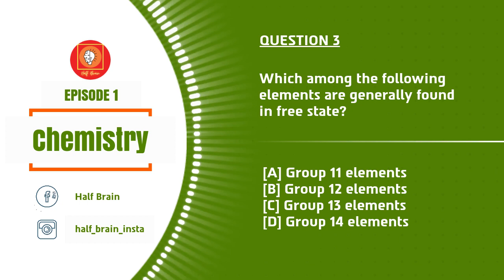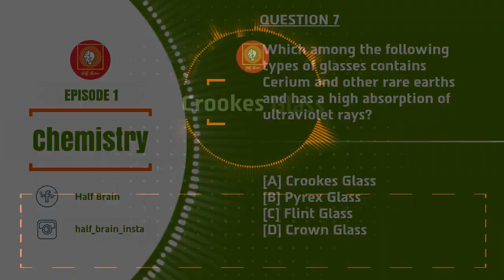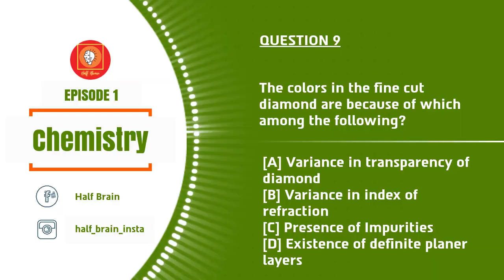Oil India Limited Question & Answer for Junior Assistant | Chemistry | Just Q&A EP-1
Through target 500 Series & Just Q&A Series we will try to cover the following topics :
1. English
2. General knowledge or Awareness
3. Questions on Oil India Ltd.
4.Reasoning
5. Arithmetic or Numeric
6. Mental Ability
7. Computer Science and IT
8. Physics
9. Chemistry
10. Maths
11. Trade Questions.

just some keywords:
target 500
halfbrain
oil india limited solved question paper
assamese video
assamese song